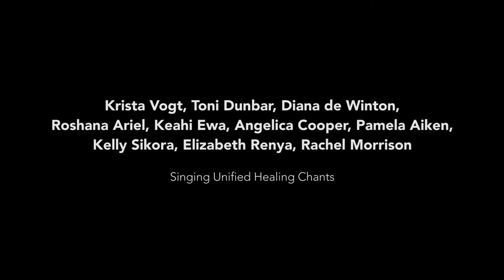Healing Chants by Women of Sunrise Ranch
Krista Vogt, Toni Dunbar, Diana de Winton, Roshana Ariel, Kéahi Ewa, Angelica Cooper, Pamela Aiken, Kelly Sikora, Elizabeth Renya and Rachel Morrison  singing healing chants together during the Sunday service in the Dome at Sunrise Ranch, Loveland, Colorado, on November 27, 2016.

(Roshana Ariel on flute & Pamela Aiken on singing bowl)

SunriseRanch.org